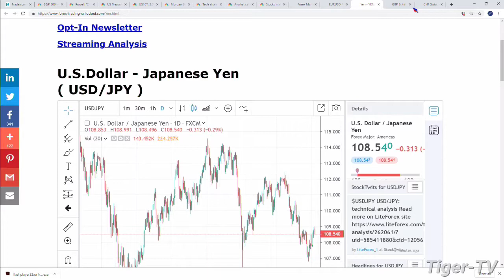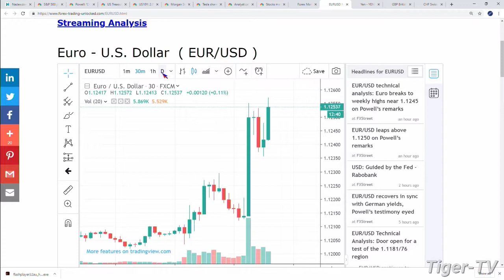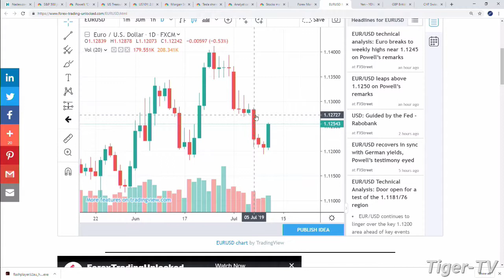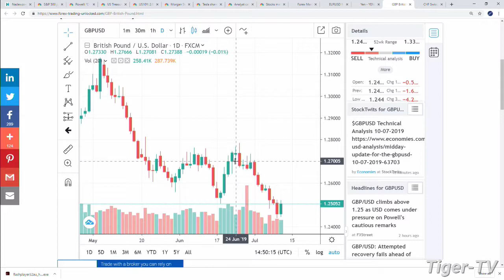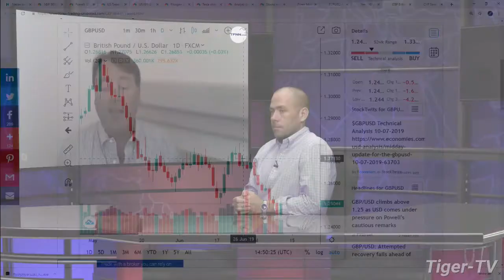July 10th, 2019 Teddy Kekstadt on The Bull-Bear Trading Hour